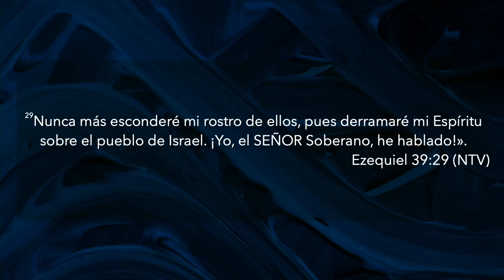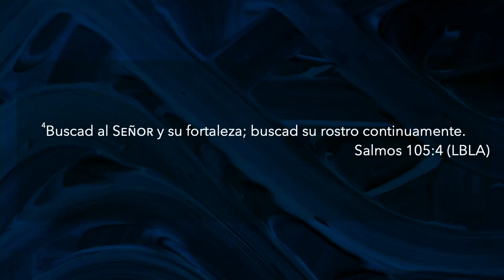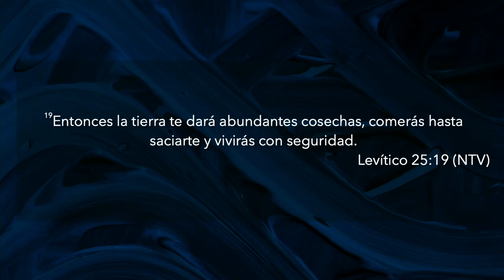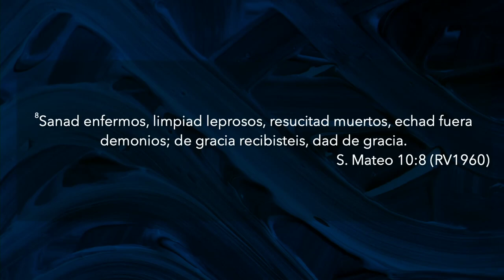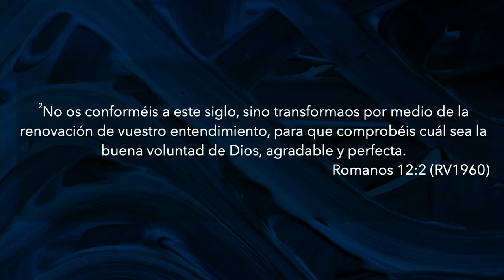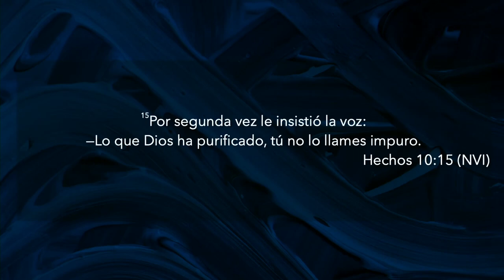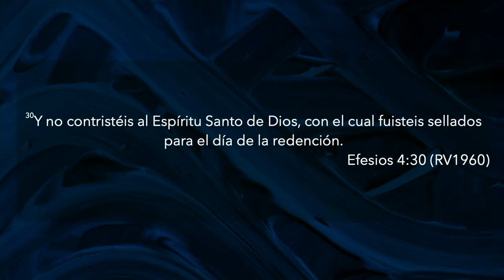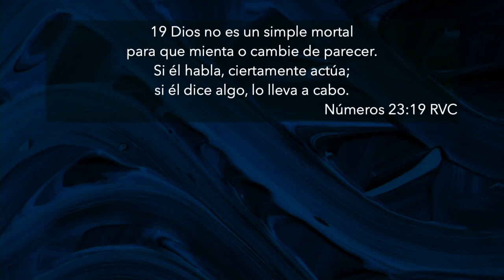Un despertar espiritual | Pastor Israel Chaparro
Tenemos una invitación a no vivir una parte del evangelio, sino a vivirlo en plenitud. Ezequiel 39:29